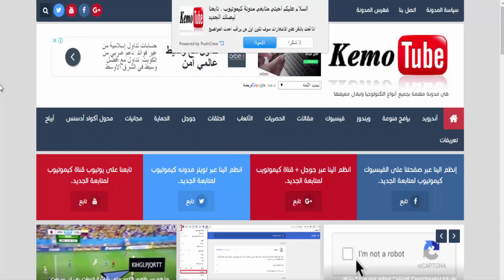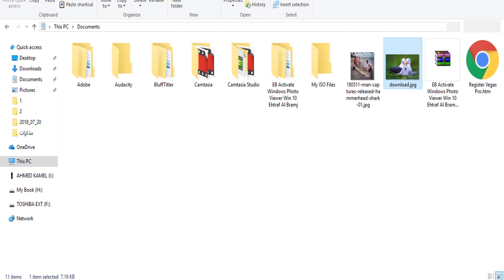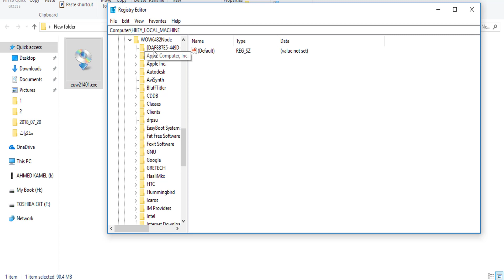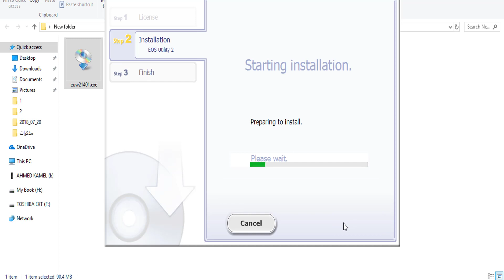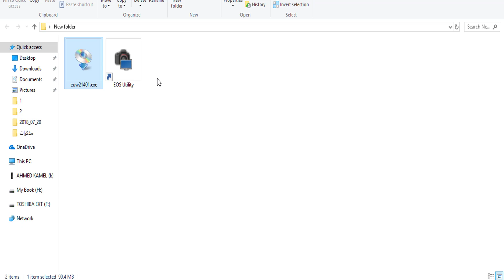How to Install EOS Utility WITHOUT Original CD|كيفية تثبيت برنامجEOS Utility بدون الاسطوانة الأصلية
رابط الموضوع على المدونة
للمراسلات التجارية والعمل يرجى مراسلتنا على
المعدات المستخدمة فى التصوير
اذا أردت مساعدتى تسوق من سوق من خلال الرابط
eos utility install without CD?

تحميل برنامج EOS UTILITY و التثبيت من دون القرص الأصلي مجانا على Windows
EOS Utility Without CD (MAC)
Instalar EOS Utility sin CD
EOS Utility 3: Tethered Shooting
Canon EOS Utility - Install without CD for Windows
Eos Utility Install Without Disk Windows 10 64bit and 32bit
How to install Canon EOS Utility 3 full and free 100
طريقة تثبيت برنامج EOS Utility